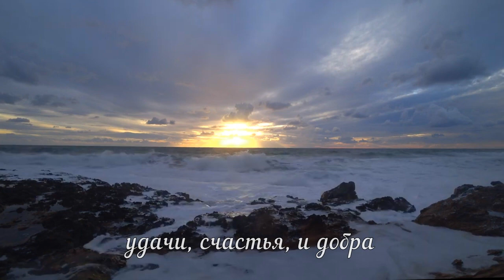Спасибо Всем!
Спасибо тем, кто меня помнит,
И Вам спасибо кто забыл.
Спасибо тем, кому не нужен -
Кто помощи не оценил.

Спасибо что глаза открыли,
И показали, кто есть кто.
Кому доверить можно душу -
Кому лишь старое пальто.

Я Вас ни в чем не упрекаю,
Мне не дано о Вас судить.
Я просто тихо наблюдаю,
Кого любить, о ком забыть.

Я Вам конечно пожелаю,
Удачи, счастья и добра.
И только время лишь покажет -
Где жизнь была, а где игра.

май 2013  Виталий Подопригора